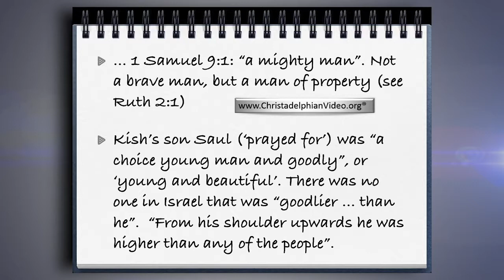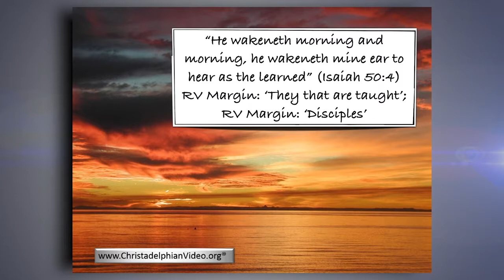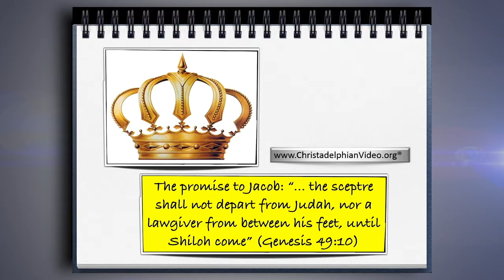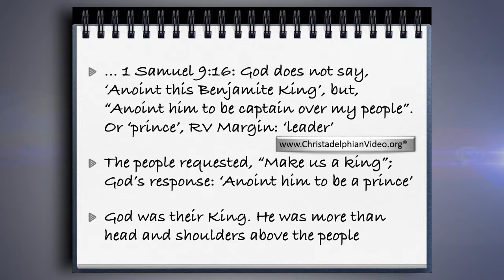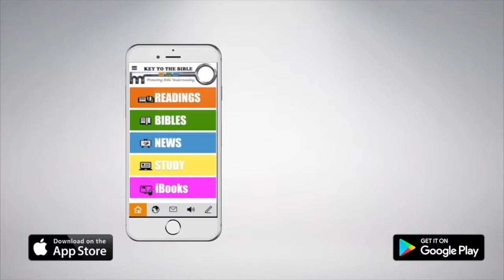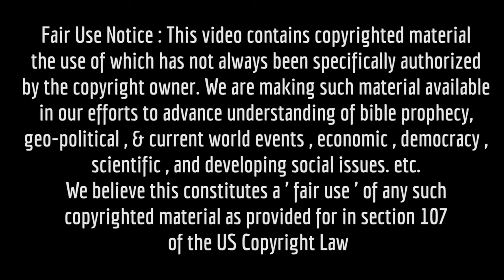2 Higher than any of the people The rise and fall of king Saul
This is a complete and thorough character study of the Man King Saul – the first king of Israel. The speaker makes some beautiful comparisons from scripture to show how God was indeed with this man to give him every opportunity to succeed throughout his kingship – yet despite this, Saul failed to be that to which he aspired – to be like Joshua. Serious lessons are brought out for us as followers of the most high God-. This is a wonderful exposition and well worth the time for consideration, It was first given at the Ontario Winter Bible School in 2017.